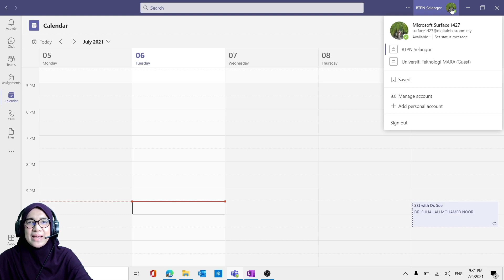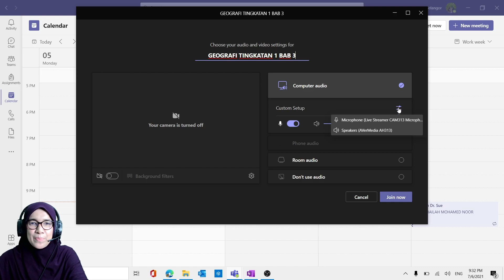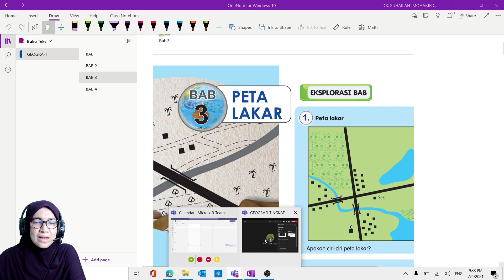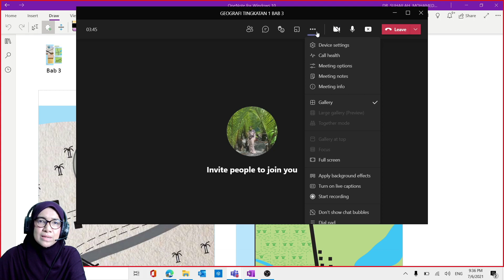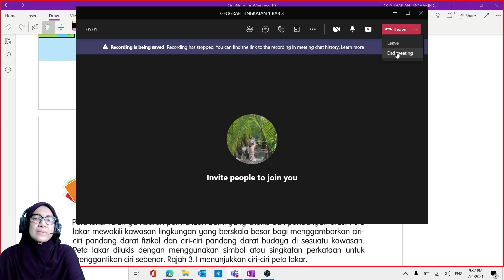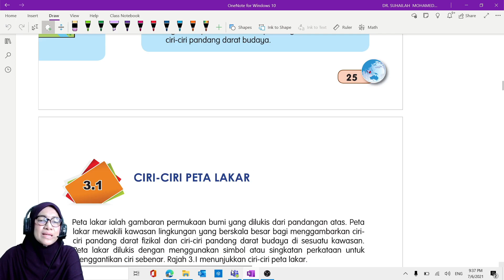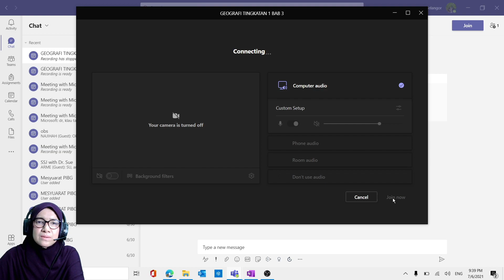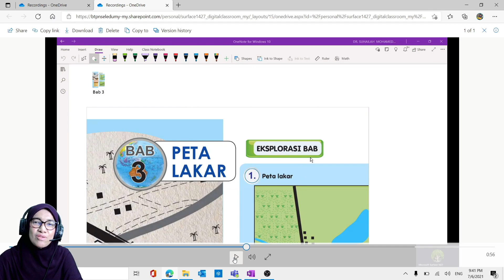SEMUDAH ABC; TUTORIAL TEKNIK RAKAM VIDEO PDPR DENGAN TEAMS MEETING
1. Sign in Teams guna ID Digital Classroom (Dapat percuma dengan pembelian Microsoft Surface daripada AR EDUTECH ENTERPRISE)
2. Pada CALENDAR, pilih MEET NOW. Jangan lupa rename meeting ya kepada topik yang hendak dirakam.
3. JOIN MEETING
4. Open OneNote di taskbar, dari Teams Meeting, pilih SHARE SCREEN dan pilih WINDOW. Pilih OneNote.
5. Dari 3 dots (More Option), Tekan START RECORDING dan mulakan mengajar di OneNote.
6. Tekan STOP RECORDING, dan pilih END MEETING.
7. Pada Teams Chat, pilih Recent Chat (Meeting tadi).
8. Klik hasil Recording yang terpapar, dan tekan DOWNLOAD (masuk terus ke Folder DOWNLOAD di laptop kita.

Selamat mencuba.

Saya Dr Sue,
Ejen Sah Microsoft Surface Edisi Pendidikan
AR EDUTECH ENTERPRISE
Team Cikgu Aman

Jemput ya join Telegram Microsoft Gadjet House di link bawah

Atau klik untuk direct consultation 👇🏻👇🏻👇🏻